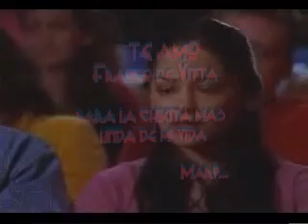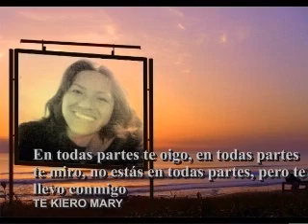FRANCO DE VITA - TE AMO.AVI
puedes ser mi ruina fortunaaa
eres una estrella fugas q en la inmensidad q no puedo alcansar.